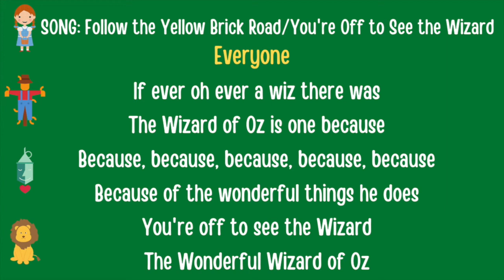Drama Club: WOZ - Follow the Yellow Brick/You're Off to See the Wizard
page 11